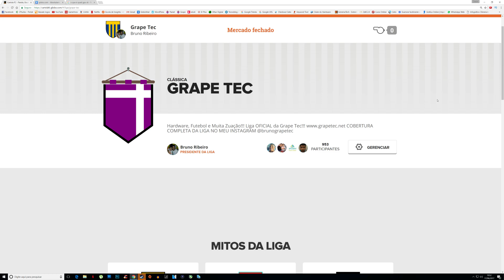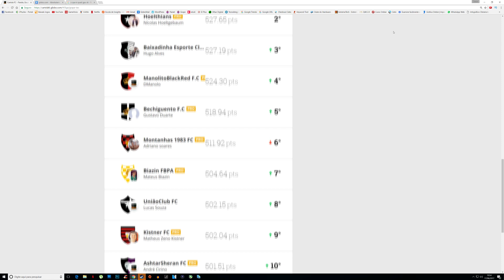MAIS PRÊMIOS da LIGA GRAPE TEC do CARTOLA FC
¤ COMPRE Seu PC AGORA ¤

- Neste vídeo trago para vocês mais prêmios para nossa querida liga do Cartola FC. O vencedor, vice e terceiro do primeiro turno já garantem os prêmios citados no vídeo.

Ainda não está participando da LIGA GRAPE TEC do CARTOLA FC?

Cobertura completa da LIGA no INSTAGRAM "BRUNOGRAPETEC"

Tudo que você precisa saber para montar seu pc gamer, você encontra aqui.